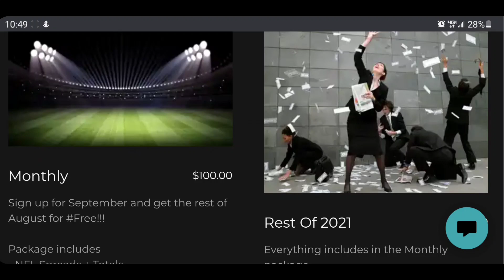May Trucking Company : Super Rat's Story Time 🐀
$100 month September
$250 rest of 2021